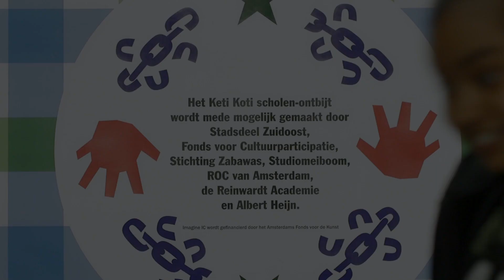Keti Koti Scholenontbijt 2022 - Fonds voor Cultuurparticipatie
Op 1 juli 2022 organiseerden wij in samenwerking met Studio Meiboom het Keti Koti-scholenontbijt 2022! Het was een onwijs gezellige én leerzame ochtend, waarbij leerlingen van verschillende scholen uit verschillende Amsterdamse stadsdelen bij elkaar aan tafel zaten om te praten over de betekenis van Keti Koti.

Alvast een kleine impressie met dank aan het Fonds voor Cultuurparticipatie. Bekijk hier de volledige Aftermovie

Blijf op de hoogte en volg ons ook op